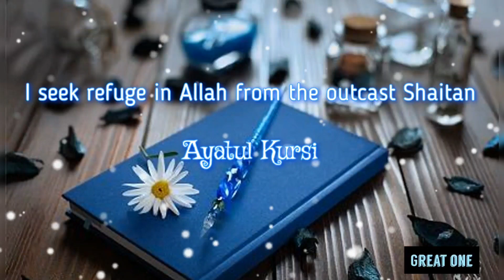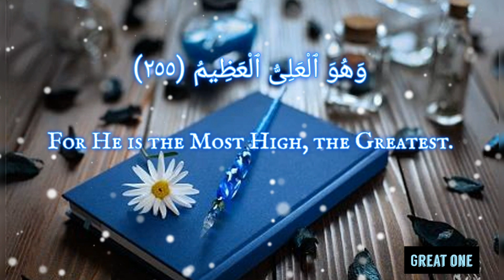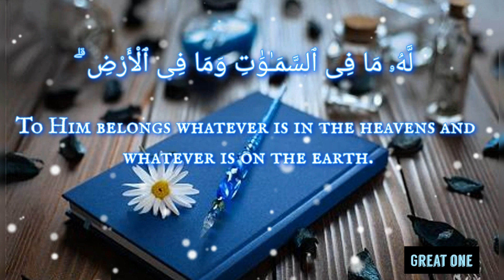Ayatul Kursi 10× | Mishary Rashid Alafasy Recitation 😌💙 Soothing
Beautiful Qirat

Your Search:

mishary
mishary rashid alafasy
mishary alafasy
mashary
mishari
mishari bin rashid al-afasy
ruqyah mishary
surah rahman mishary
meshary
mishare
mulk mishary
surah yasin mishary alafasy
alafasy mishary
shaikh mishary
mishary rashid
alafasy mishary
mishary al afasy
mishary sura beqara
surah waqia mishary
mishari quran
surah al kahf mishary
al mulk mishary rashid
shaikh mishary rashid
shaikh mishary al afasy